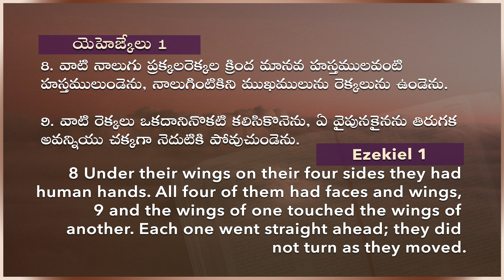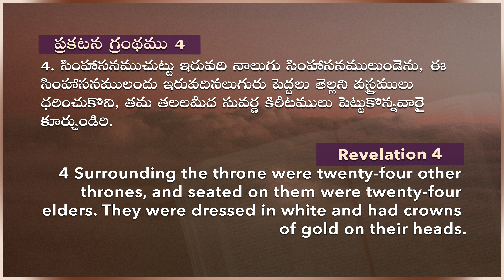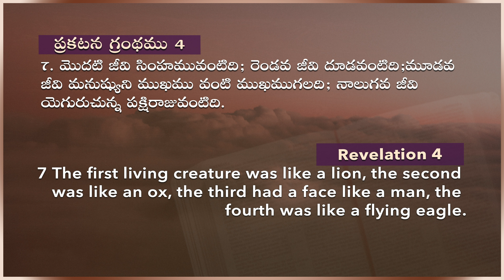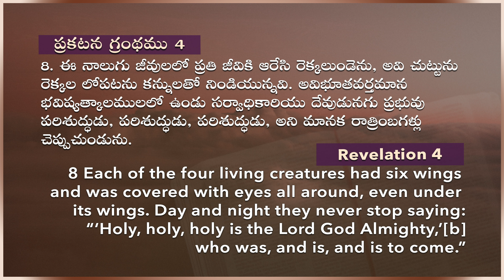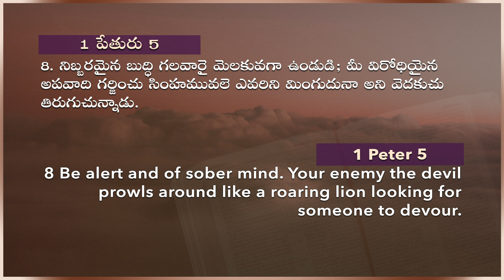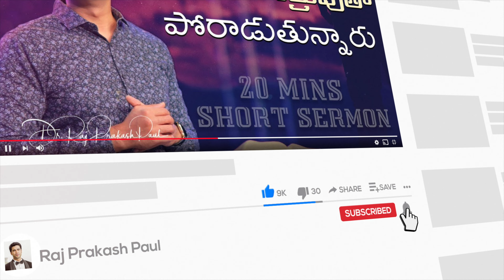Things you need to do for GOD'S will to be fulfilled in your life || 20mins || Raj Prakash Paul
4k full hd christian song